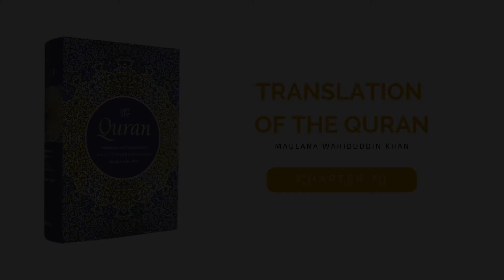Chapter 70 - Al-Ma‘arij